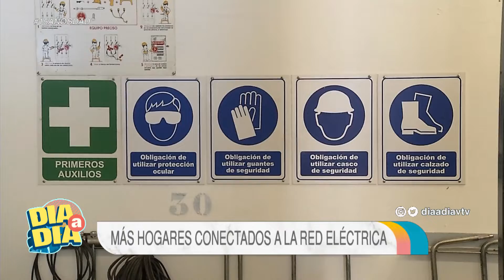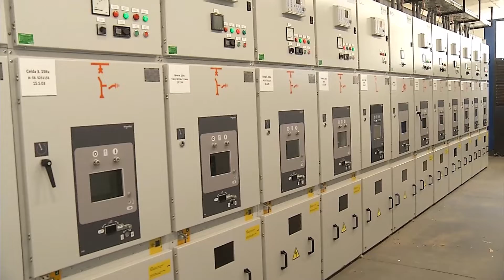Gira de UTE con inauguraciones en Canelones